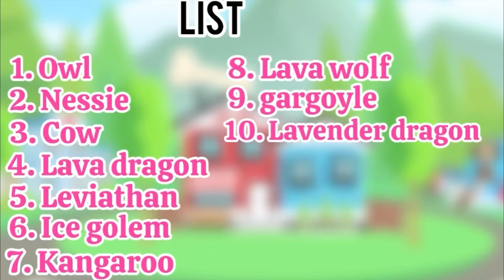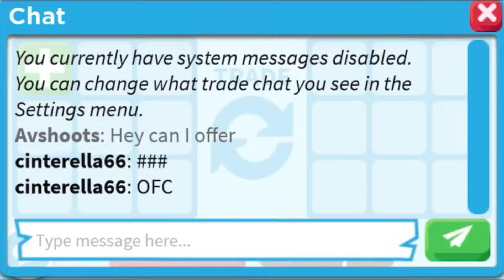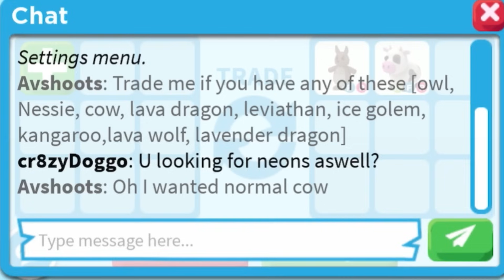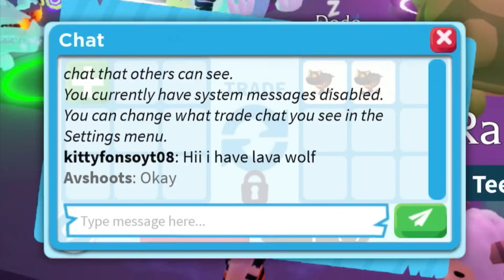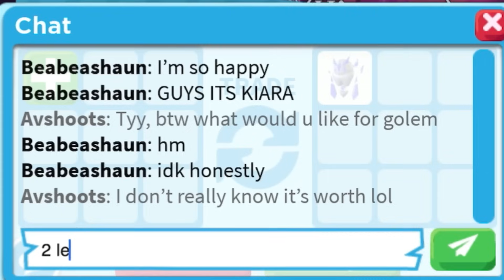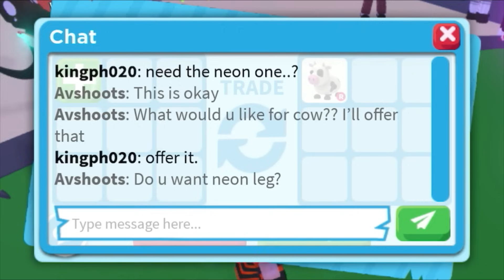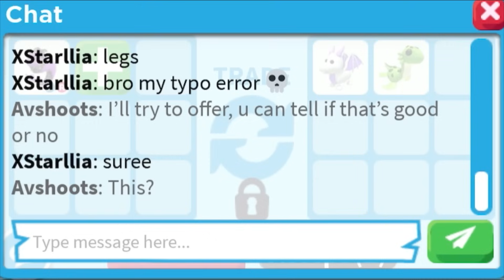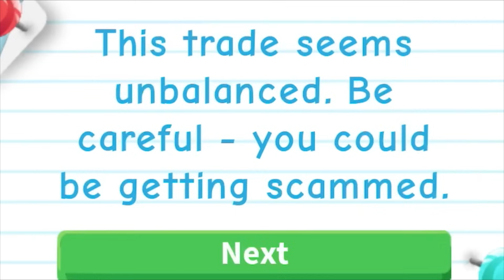Trying to get my dream pet in 1 Day 😱🤩 *SUCCESSFUL*